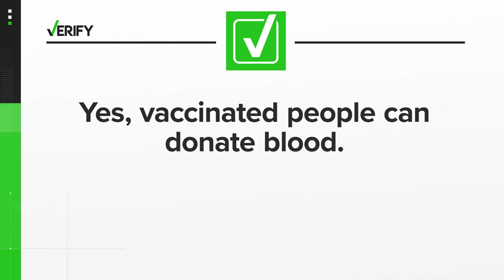Yes, vaccinated people can donate blood.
THE QUESTION
Do you have to be vaccinated against COVID-19 in order to donate blood?

THE SOURCES
U.S. Food and Drug Administration (FDA)
Association for the Advancement of Blood and Biotherapies (AABB)
Kate Fry, CEO of America’s Blood Centers
Dr. Anahita Dua, vascular surgeon at Massachusetts General Hospital and assistant professor of surgery at Harvard Medical School
THE ANSWER
This is false.
No, you don’t have to be vaccinated against COVID-19 in order to donate blood.

It’s safe for vaccinated and unvaccinated people to donate blood as long as they are “symptom-free and feeling well at the time of donation,” according to the American Red Cross and America’s Blood Centers.

“Vaccination status in and of itself is currently not part of deciding whether or not someone can donate blood,” Dr. Anahita Dua, a vascular surgeon at Massachusetts General Hospital, told VERIFY.

But people who have tested positive for COVID-19 may be asked to wait an additional 10 days after all of their symptoms are gone before donating blood, regardless of their vaccination status, said Kate Fry, who serves as the CEO of America’s Blood Centers.

“If you're feeling unwell for any reason, whether it be that you think you have COVID symptoms or you have the flu or anything else, we would ask you to refrain from donating blood until those symptoms are gone,” said Fry.

While your vaccination status doesn't matter, who made your vaccine could affect when you're allowed to donate. The Red Cross asks that potential donors provide the name of their vaccine manufacturer when making a donation. They're also encouraged to bring their vaccination card with them. While there are no deferral times for people who received an inactivated or RNA-based COVID-19 vaccine, like those manufactured by Johnson & Johnson, Moderna and Pfizer, the Red Cross says individuals who received a live attenuated COVID-19 vaccine or do not know what type of COVID-19 vaccine they received must wait two weeks before donating blood. Currently, there are no live attenuated COVID-19 vaccines approved for use in the U.S.